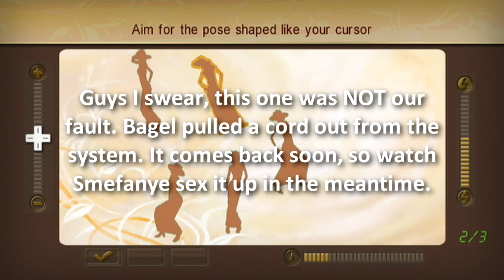America's Next Top Model -20- ►SABOTAGED!◄ (w/ ProtonJon!)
Today I show ProtonJon the mystery and wonder of the America's Next Top Model world. Does he have what it takes?

Please leave a like or a comment if you enjoyed this video - It really helps a lot! ♥